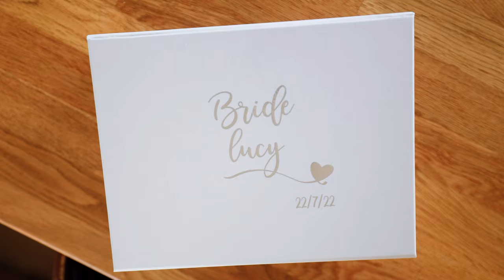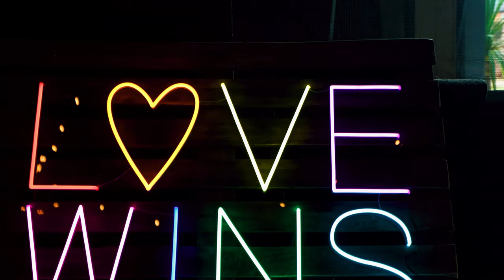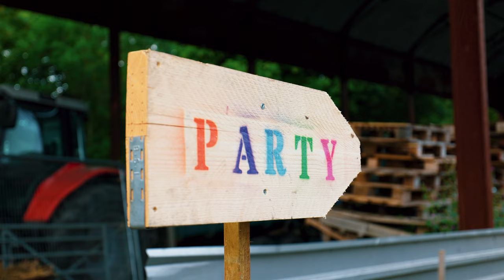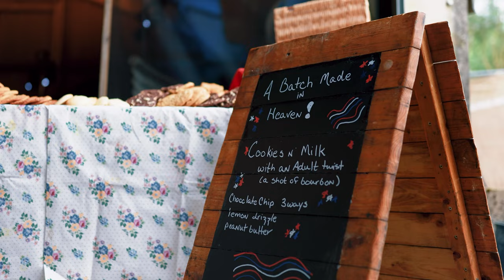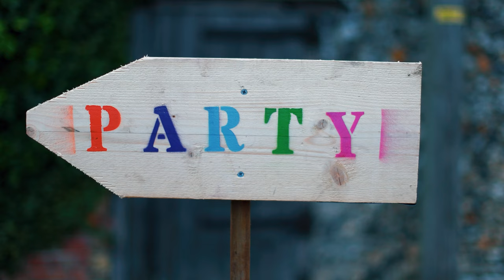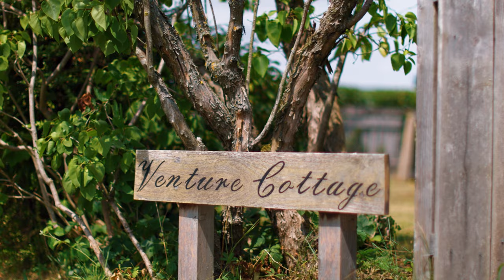Lucy & Tommi Wedding Video | Hertfordshire Wedding Film | Servo Creatives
Another beautiful Wedding Video in Hertfordshire for the wonderful Lucy & Tommi! 💍